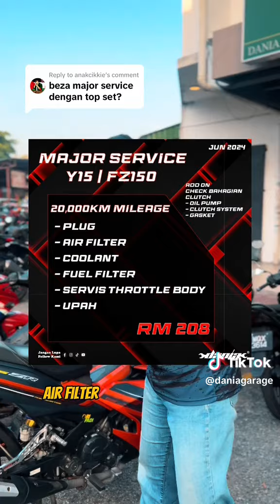Perbezaan Major Servis Dan Servis TopSet‼️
WAKTU OPERASI DANIA GARAGE:
Isnin - Sabtu
10.00 Pagi - 7.00 Malam